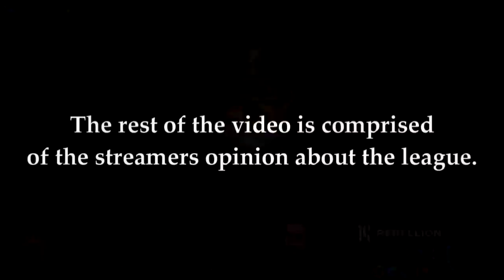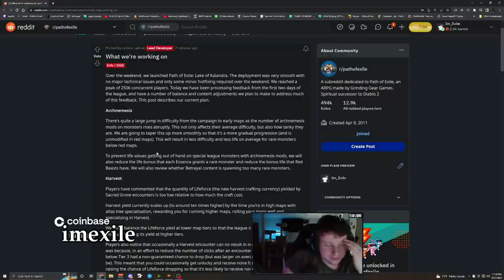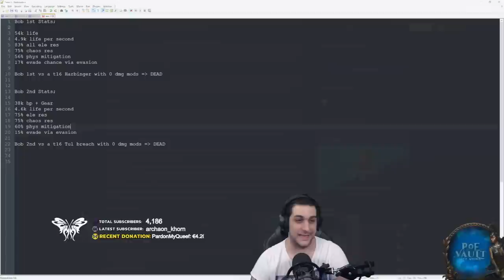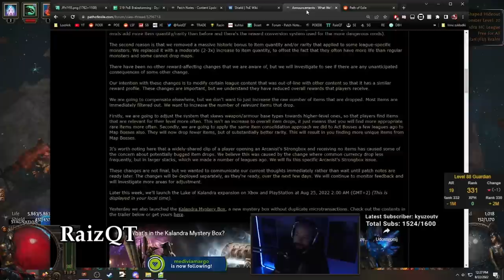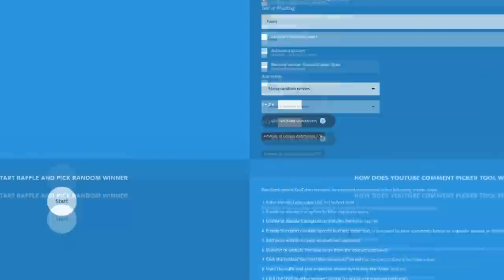Path of Exile 3.19: KALANDRA DAY # 2-3 Highlights "ARE YOU SERIOUS?!", STREAMERS OPINION ON LEAGUE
50$ Patrons:
- Anonymous